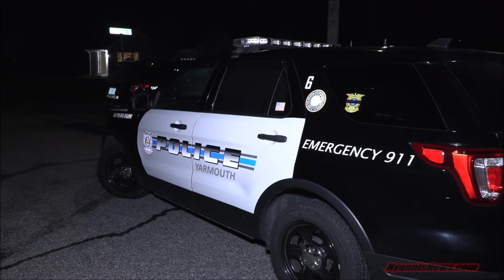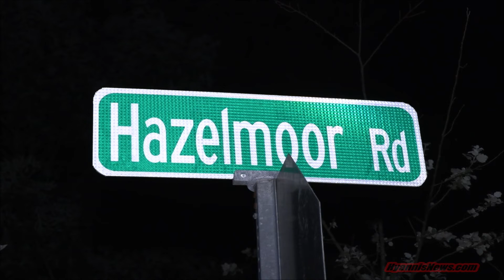*** WATCH *** Stabbing at special needs group home, Yarmouth PD investigating [UPDATED]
* Hyannis News is partially funded by viewers like you. Please contribute to support and expand local news coverage!

***  WATCH  ***  Stabbing at special needs group home, Yarmouth PD investigating...

SOUTH YARMOUTH  –  The Yarmouth Police Department is investigating a stabbing the occurred at a special needs group home at 15 Hazelmoor Road shortly prior to 11:30 p.m., last evening.

According to radio transmissions, it may have been a staff member who was stabbed in the abdomen.  He was reportedly “bleeding profusely...”

As you will see in the following HN Video, two Yarmouth Fire Department ambulances quickly arrived on scene.  The patient was transported to Cape Cod Hospital and his condition is unknown at the time of this report.  The YPD was also still in charge of the investigation at the time of this report.  The Barnstable County Sheriffs Department assisted at the scene with photos and evidence processing.

A male was taken into custody at the scene and transported to YPD headquarters...
Their were no further details available at the time of this report.  The following HN Video covers the scene shortly after police and rescue arrived the group home.

UPDATE – OFFICIAL YPD MEDIA RELEASE:

 Yarmouth Police respond to stabbing at residential group home in South Yarmouth
Incident Synopsis:

On 08/11/20 at approximately 2210 hrs. the Yarmouth Police Department received a 911 call regarding a stabbing that had occurred at a residential group home in South Yarmouth. The victim stated that he had been stabbed in the abdomen by an individual who lived at the residence.   The victim was able to escape from the attacker and exit the home prior to the arrival of the officers.

Yarmouth Police Officers arrived on location and provided immediate medical care to the victim until the Fire Department arrived.  The victim was transported by YFD to Cape Cod Hospital for treatment of his injuries.

Officers located the suspect in the home and placed him under arrested without incident. The suspect was transported to the Yarmouth Police Department where he was processed.  The knife used in the attack was recovered at the scene.

The suspect was charged with;

·         Assault and battery with a dangerous weapon- knife

The incident remains under investigation by members of the Yarmouth Police Detective Division and the Barnstable County Criminal Investigations Bureau.  The names of the suspect and victim are being withheld at this time.

The Yarmouth Police Department would like to commend the dispatchers and officers for their professionalism in handling this dangerous situation.

[PRESS PLAY]